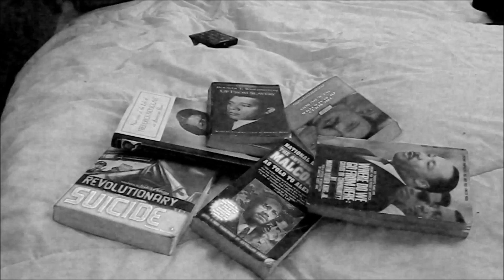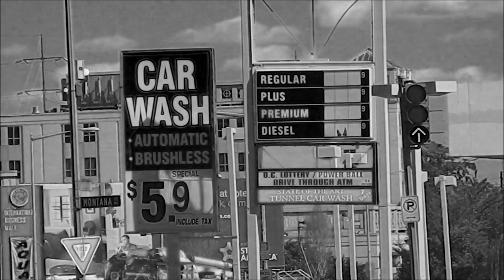Da Massacre (Interlude) Official Music Video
Deonte Keitt
05- Da Massacre (Interlude)
G5- Up In Smoke
Directed and Edited by Dominic Green